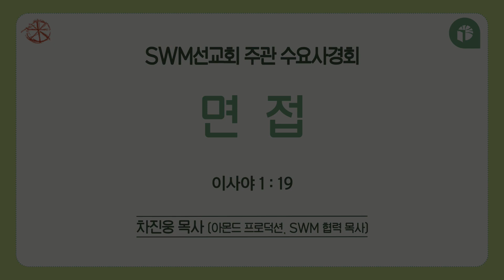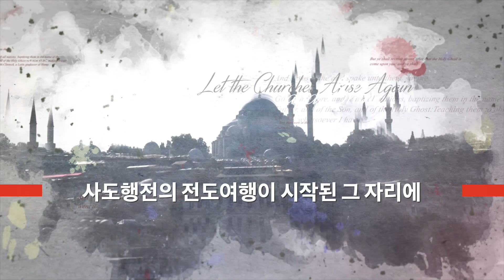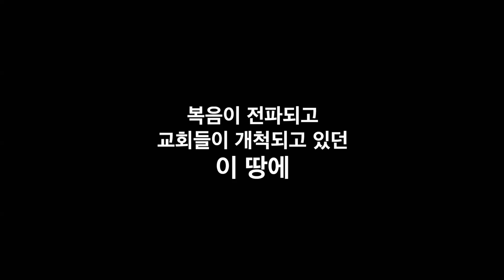[SWM 선교회 주관 수요사경회] '면접(사 1:19)｜차진웅 목사(SWM 협력목사)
★ 주일예배 장소와 시간이 변경되었습니다 ★

▶ 장소 : 연세대학교 국제캠퍼스 종합관 2,3층 (인천광역시 연수구 송도과학로 85)

▶ 예배 시간 안내 : 1부 09:00  / 2부 11:00

▶ 온라인 봉헌안내
     일반 헌금 : 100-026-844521(신한은행) 예금주 : 대한예수교장로회송도예수소망교회
     북한동포를 위한 헌금 : 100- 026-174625(신한은행) 예금주 : 대한예수교장로회송도예수소망교회
     나무 아래 아름다운 언덕 (건축) 헌금 : 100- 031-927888(신한은행) 예금주 : 대한예수교장로회송도예수소망교회

※ 송도예수소망교회 성도님으로 등록을 원하시는 분은 위에 주소에 접속하셔서 등록해 주시기를 바랍니다.